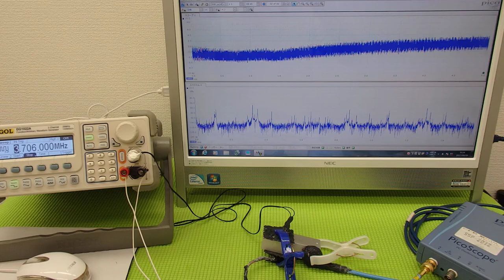表面弾性波を利用した、超音波制御技術